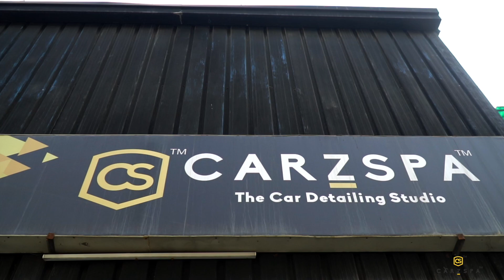BMW 220i | AEGIS™ SPX Self-Healing PPF | CarzSpa Ghaziabad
BMW 220i protected with AEGIS™ SPX Self-Healing PPF at @carzspaghaziabad

Paint Protection Film is like an invisible shield, designed to keep the exterior of your car looking new for as long as possible. Have it applied to your car’s most vulnerable areas: front hood, bumpers, door edges, side-view mirrors, and more. Its gloss finishes allow this film to blend right in with either factory or custom paint, so no one but you will know it’s there. Self-healing properties make the surface of this film excellent allowing for long-term protection against paint chips and scratches.

We Offer-
●Paint Protection Films
●CrystalShield™️ G10 Graphene Coating
●CrystalShield™️ 9h/10h Ceramic Coating
●Detailing
●Windshield Coating
●Alloy Wheel & Headlights Restoration
●Exterior Premium Wash
●Intensive Interior Cleaning

Our Address-
SS Drive CarzSpa™️ Ghaziabad
38/2/29, Site-IV, Sahibabad Industrial Area,
Sahibabad,
Ghaziabad-201010